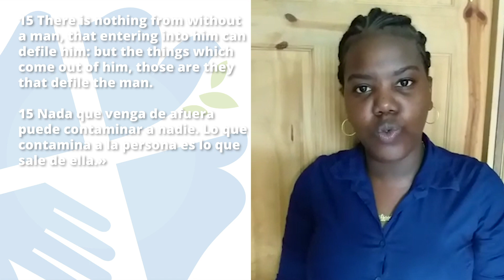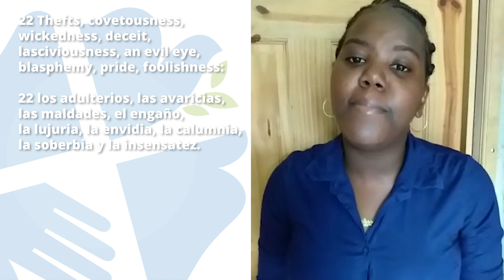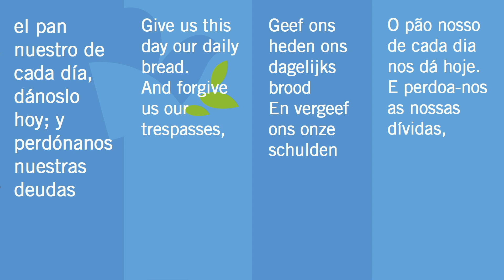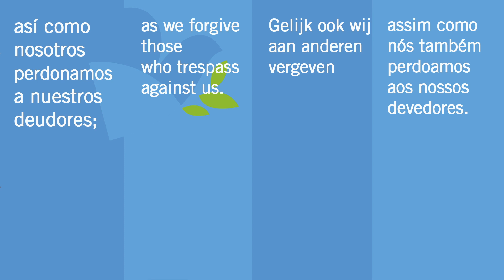LAC Youth network devotion | Hosted by the youth of Suriname with subtitles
Time after Pentecost devotion, fourth of the series of worship moments prepared by the youth of Latin America and The Caribbean churches. This devotion was provided by the  youth from the Evangelical Lutheran Church in Suriname ELKS.

The objective of this project is to promote awareness of the active work of the youth of the living church of God of this LWF region.

"For God is among us, and we are as one in Him" (Youth devotions motto)

Devocional de la red LAC | Ofrecido por la juventud de la iglesia en Surinam con subtítulos

Devocional del tiempo de Trinidad, cuarto de la serie de devocionales preparados por la juventud de las iglesias de Latinoamérica y El Caribe. Este devocional es ofrecido por la juventud de la Iglesia Evangélica Luterana en Surinam.

El objetivo de este proyecto es visibilizar el trabajo activo de la juventud de la iglesia viviente de Dios en esta región de la FLM.

"Dios está con nosotros, y nosotros somos uno en Él" (Lema de los devocionales de la juventud)